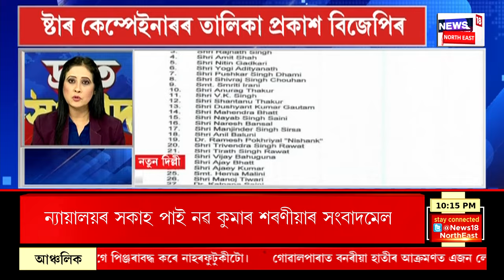SPEED NEWS | Kejriwal News | সকাহ নাপালে অৰবিন্দ কেজৰিৱালে। আবেদন নাকচ উচ্চ ন্যায়ালয়ৰ।